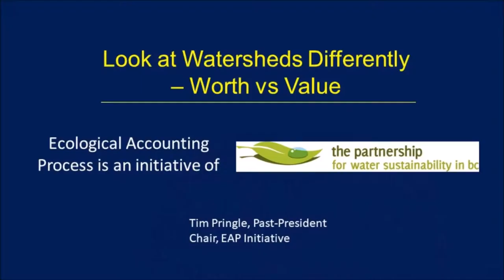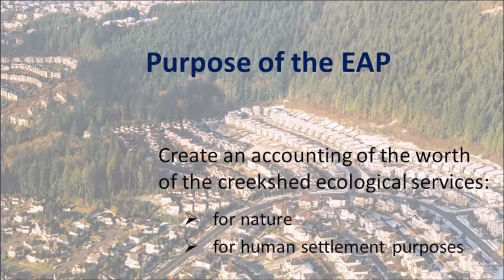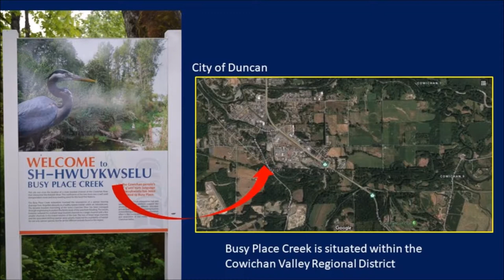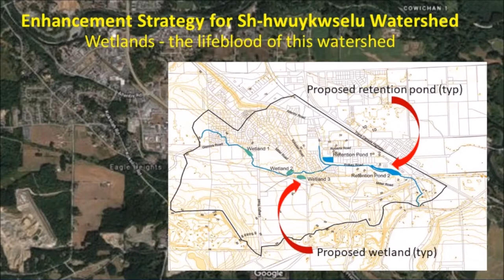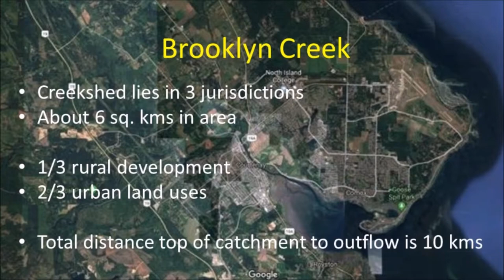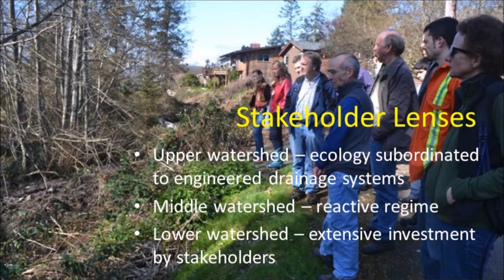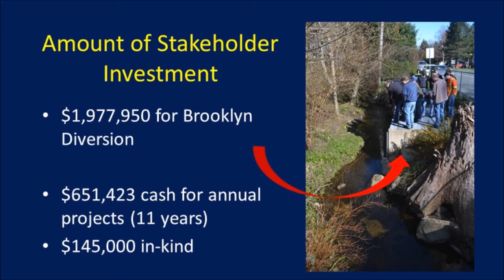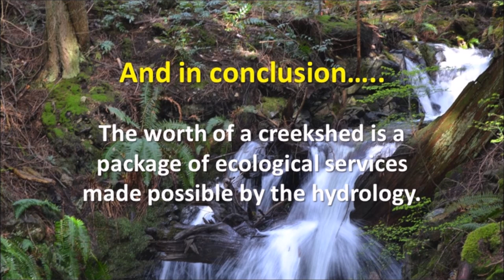Ecological Accounting Process - Valuing Nature's Services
“The worth of a creekshed is a package of ecological services made possible by the hydrology,” stated Tim Pringle at the ‘Nanaimo 2018 Symposium on Water Stewardship in a Changing Climate’. Tim is Chair and program manager for the Ecological Accounting Process (EAP).

“These inter-dependent ecological systems provide uses we call nature; examples are wetlands, ponds, riparian areas, woodlands, habitat for flora and fauna, etc. These systems add appeal and quality to parks, greenways, trails, as well as opportunities to focus on natural processes such as salmon spawning and nesting sites.

“By providing a value for the land underlying the stream and riparian zone, stakeholders have a much more realistic idea of the worth of the ecological services supplied by environmental assets.

“This form of financial information can be used for asset management strategies related to ‘Asset Management for Sustainable Service Delivery: A BC Framework’. This guidance document sets a strategic direction that refocuses local government business processes on outcomes that reduce life-cycle costs and risks.”

EAP is an initiative of the Partnership for Water Sustainability in British Columbia.

ABOUT EAP:

The Ecological Accounting Process (EAP) assesses an entire watershed at the creekshed (order 1 or 2 stream) scale. It focuses on ecological services supported by hydrologic realities.

EAP considers what the watershed was, what it is now, and what the community would like it to be, and uses this “current state” analysis to determine the activities that stakeholders could undertake to improve its ecological services through management (enhancement) and maintenance (prevent degradation).

By choosing an option or mix of options stakeholders (key intervenors) will decide to invest time, expertise and dollars. Their actions form a measure of worth that characterizes the watershed or creekshed.

to access a wealth of resources, including reports on demonstration applications and stories about EAP presentations.

ABOUT TIM PRINGLE’S PRESENTATION AT THE NANAIMO 2018 SYMPOIUM:

EAP, the acronym for Ecological Accounting Process, is one of three streams of deliverables flowing from Sustainable Watershed System, through Asset Management. Funded by the governments of Canada and British Columbia, this initiative is led by the Partnership for Water Sustainability.

The EAP approach is being demonstrated through two case study applications on Vancouver Island – one in the Cowichan Valley (Busy Place Creek) and the other in the Comox Valley (Brooklyn Creek).

At the Nanaimo Water Stewardship Symposium in April 2018, EAP Chair Tim Pringle distilled what has been learned from the EAP case studies.

EAP is one of the twin pillars for “Sustainable Watershed Systems, through Asset Management”. This whole-system, water balance approach connects hydrology and ecology.

The Comox experience shows how application of EAP would make it straightforward for communities to determine “the worth” of ecological services, establish the “dollar value” of the land under those assets, incorporate natural assets in financial plans, and make better land use decisions.

EAP uses the BC Assessment database regarding land value to calculate the financial value of the Commons Asset – that is, the land underlying the stream and adjacent set-back area. Both the record of expenditures for maintenance and management (calculation of worth) and the financial value of the commons asset calculation provide financial information about ecological (natural) assets that can be included in local government financial planning and Asset Management Strategies and Plans.

Choice of language matters. EAP helps stakeholders look at creeksheds and natural assets through a different lens. In particular, maintenance means prevent degradation and management means enhancement of ecological services.